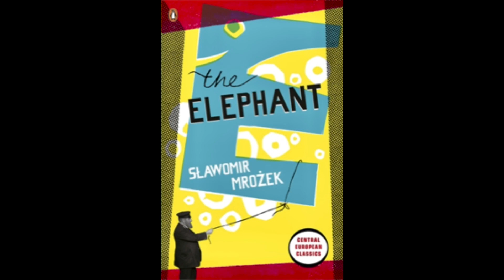Slawomir Mrozek: The Elephant (1957)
The Zoo is excited to be receiving an Elephant but things don't go exactly to plan.

Mrozek's comic masterpiece set in a  Communist era Polish Zoo.